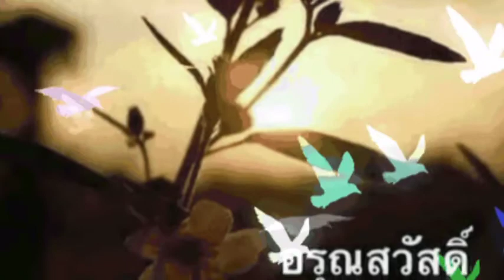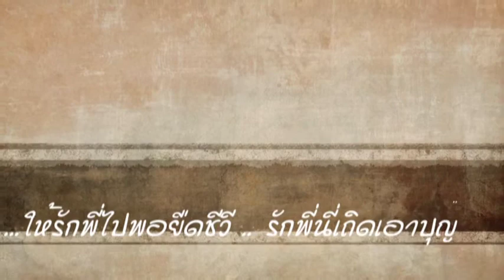รักเอาบุญ - วิชาญ (กิจกรรมสมาชิก)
เพลงรักเอาบุญ
ผู้ขับร้อง  สุนทราภรณ์